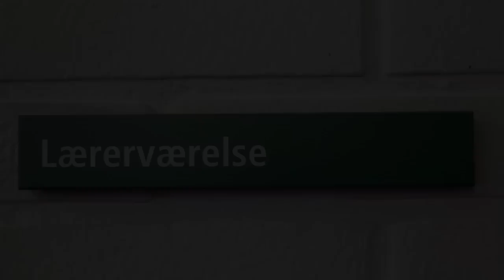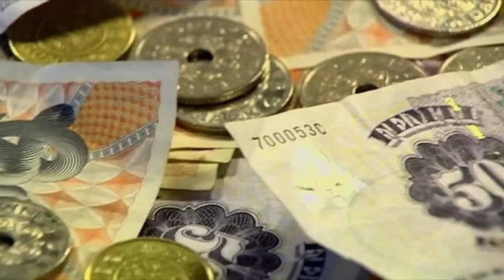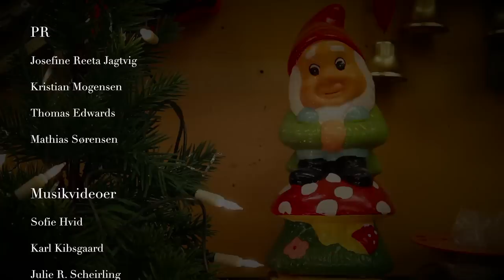Lærerkuppet afsnit 2 - Lønseddel Suppe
Julekalender i tolv afsnit - produceret på k-u-b-a video- og tekstværksted, december 2012

Stemmer:
Rune - Troels Faber-Carlsen
Jimmy - Olav Madsen
Danni - Lui Pedersen
Sus -  Anoir El Shimy
Undervisningsminister - Peter Schantz
Havenisse - Nemurh Anu Noirong

Instruktion:
Sarah Jane Redmond
Mathias Sørensen

Kamera:
Ida-Maria Terp-Clausen
Daniel Kristensen

Kamera-assistance:
Alexander Theodorescu Romanati
Sabrina Hilscher

Redigering:
Sigurd R. Gudnason
Ida-Maria Terp-Clausen
Daniel Kristensen
Sarah Jane Redmond
Mathias Sørensen

Original Idé:
Julie Runchel Schierling
Nemurh Anu Noirong
Helle Williams
Karoline Kiel

Dukkemagere:
Hannah Lykke
Marie Rosenberg
Alexander Siegfried
Patrick Sølund
Benedikte Hansen
Mette Ankjær

Lyd Teknik:
Jason Cameron
Sebastian Schultzer
Mike Wilkinson

PR:
Josefine Reeta Jagtvig
Kristian Mogensen
Thomas Edwards
Mathias Sørensen

Musikvideoer:
Sofie Hvid
Karl Kibsgaard
Julie R. Scheirling
Sabrina Hilscher
Mathias Sørensen
Ida-Maria Terp-Clausen

Tak til:
Lærer stand-ins og dukkeførere
Lærerne, pedellerne
og vor allesammens administration